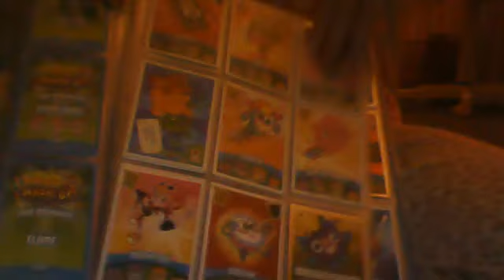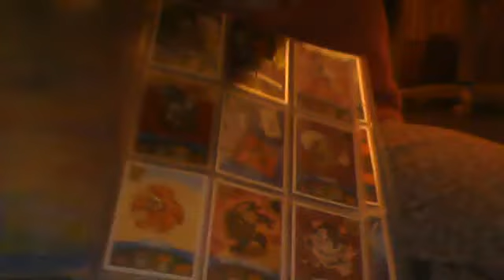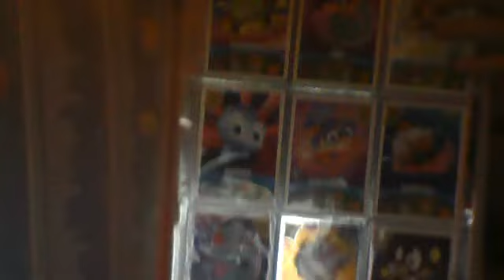updating on my moshi monsters mash up code breakers collection